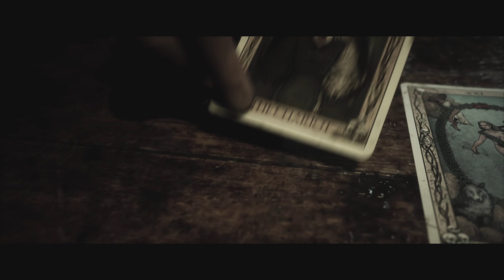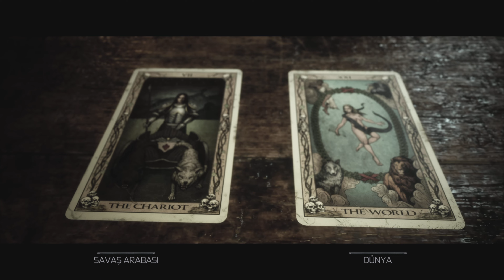4K | The Quarry - The Hacketts's Family.